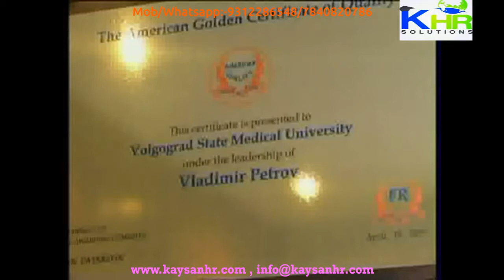Volgograd state medical university russia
Admission for medicine in Volgograd State Medical University Russia,
Admission in Bachelors for medicine in Russia,
Study lowest package mbbs in Russia,
Direct admission for medicine in Russia,
MBBS admissions direct, No test in Russia,